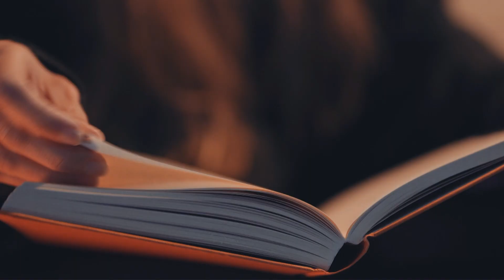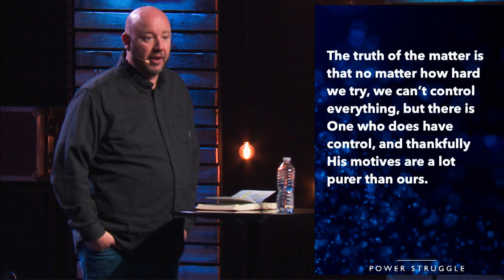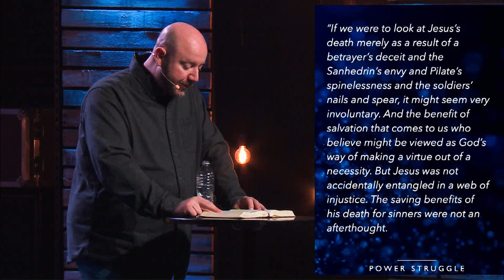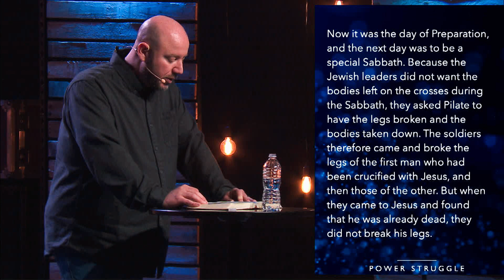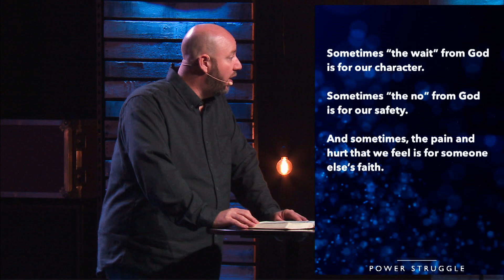Power Struggle: Part 3 | Jeremy Hall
Follow MOSAIC CHURCH on these social media platforms:
MOSAIC CHURCH
📍 2016 Bienville Blvd, Ocean Springs, MS 39564